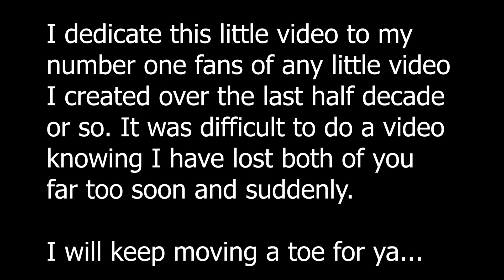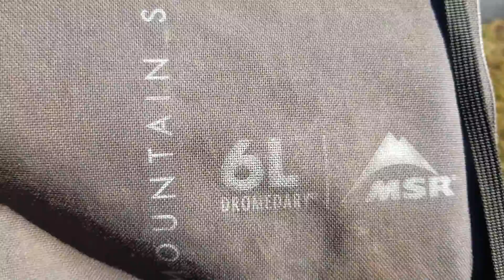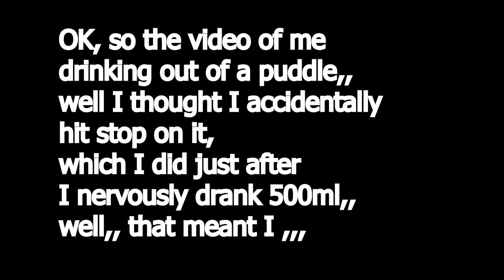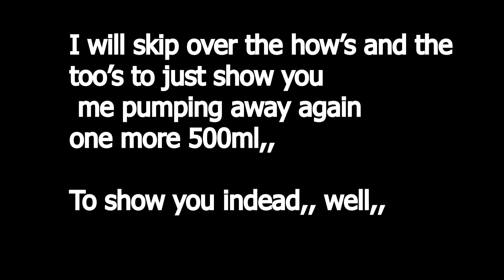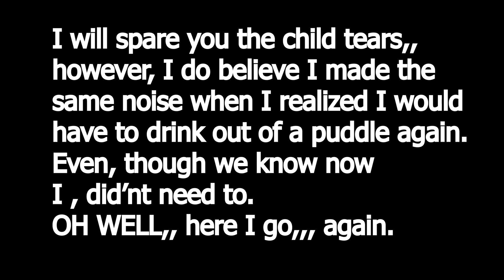DRINKING PUDDLE WATER? Collecting water where you can? The National Rational Camper?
WATER
Here is a little insight on what Trevor considered while putting WATER into the Cross Nation journeys across Canada equation. Trevor Redmond has both walked across Canada and bicycled across Canada.

Trevor would like to traverse this nation once more.

Walked 11 421 km
Bicycled 14 632 km

The more we move,
Others.